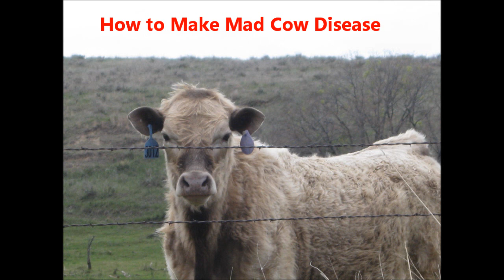How to make Mad Cow Disease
old homestead Disease trick